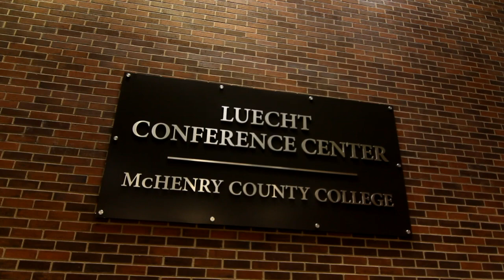Luecht Conference Center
The Luecht Conference Center at MCC includes a large auditorium that seats 350 in comfortable, tiered seating. The auditorium is equipped with an oversized screen and projection system, and operated by an A/V professional.